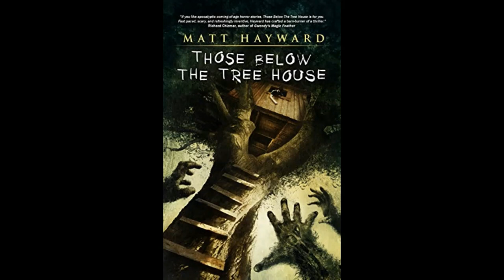Those Below the Tree House by Matt Hayward | Chester Reviews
Another Chester Reviews Video! Today we talk about Matt Hayward's Those Below the Tree House! :D